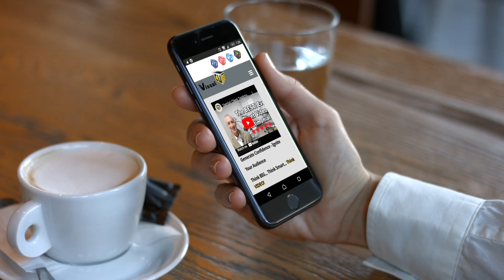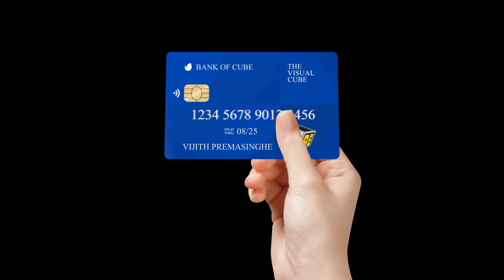Fiverr Sri Lanka - Video Marketing Company Sri Lanka සිංහල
Sri Lanka Video Marketing Company Sri Lanka. Let us create your next memorable video. With over 10 years of video marketing experience, we can create lasting impressions with your audience for an affordable price.